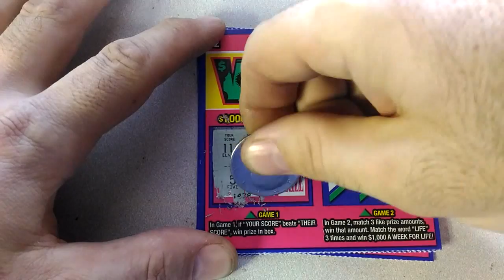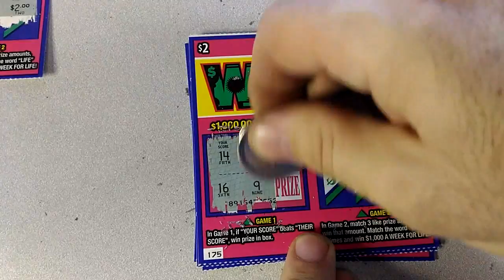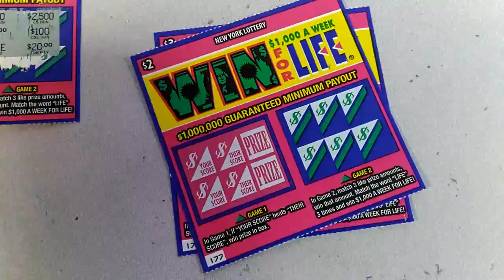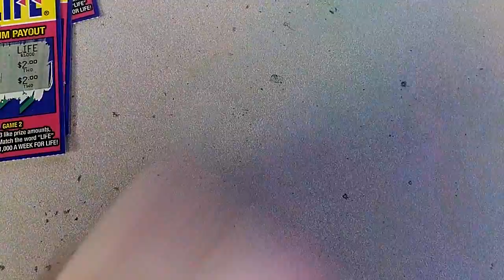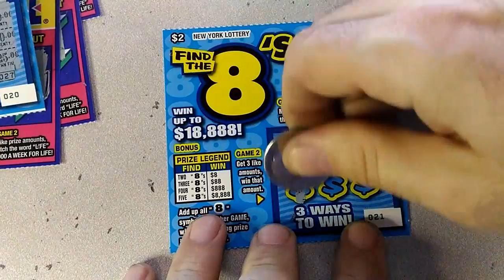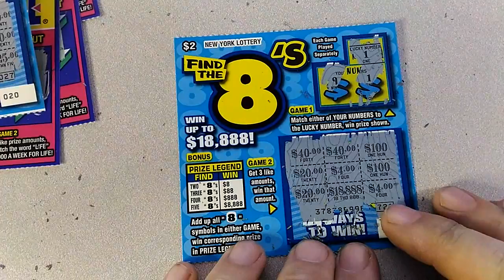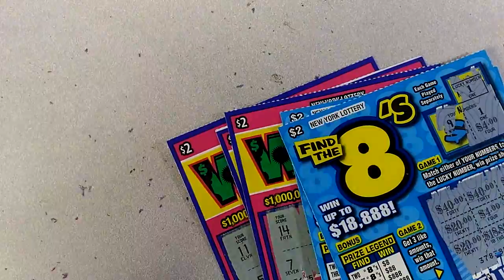9 Scratch off's - A good Day!